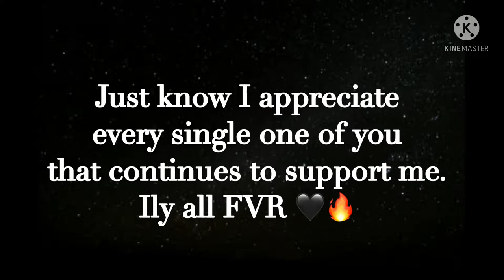WildCraft: Lvl 70 Fox & Wolf + Expert Rank! 🔥